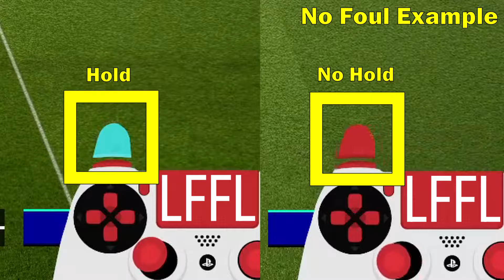eFootball 2022 Tutorial - Physical Defending L2 Button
Lets take a look at how to defend using the Physical Defending L2 Button in eFootball 2022.
0:00 Foul Example
2:15 No Foul Example